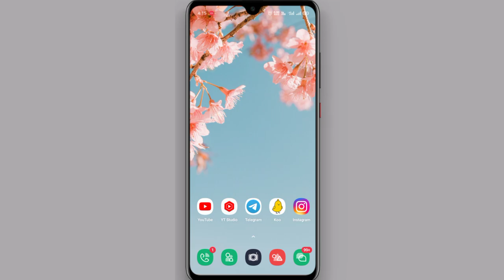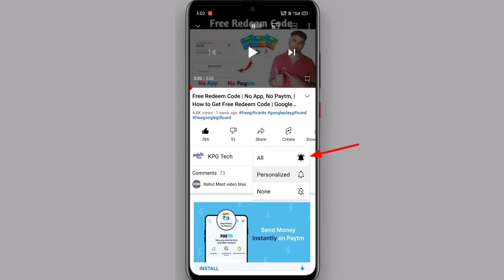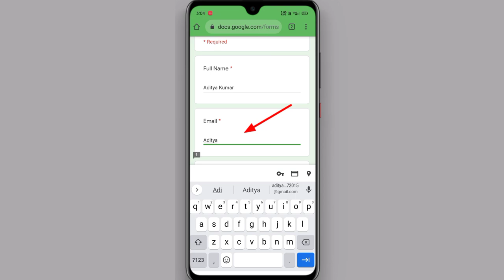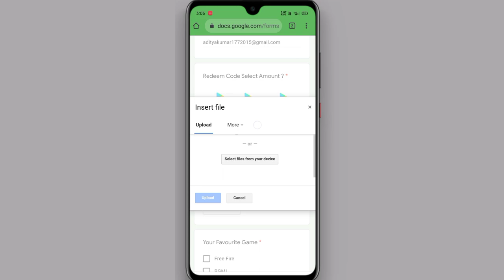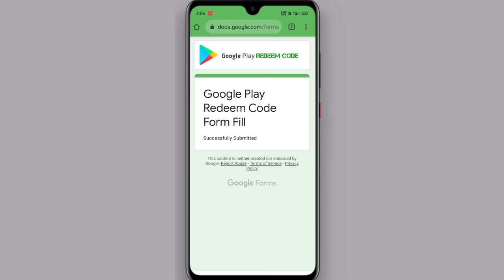100% Working Trick | No Paytm, No App, | Free Google Play Redeem Code | Google Play Gift Card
100%  Working Trick | No Paytm, No App, | Free Google Play Redeem Code | Google Play Gift Card

Dosto Aaj ki Video me Aapko ek New App Review and Tutorial dene wala hu Dosto agr aapko application ka Review and Tutorial pasand aaye to Video ko Like jarur kare